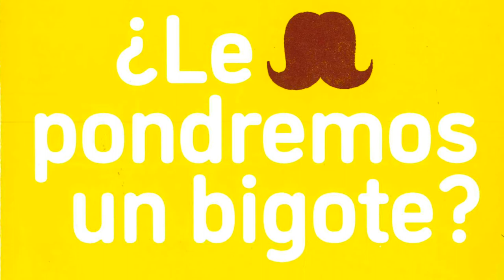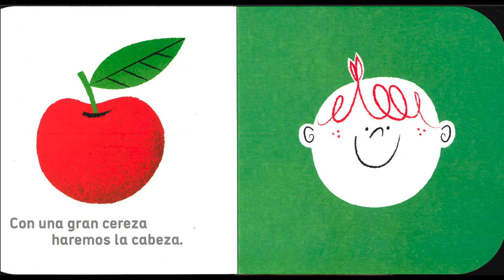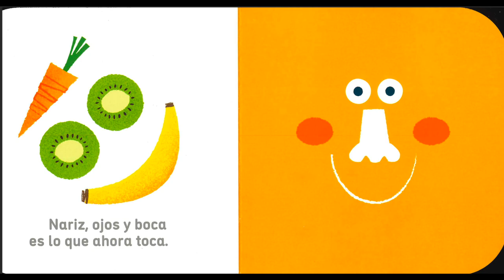¿Le pondremos un bigote? Español de España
Lectura del libro:

¿Le pondremos un bigote?

- Una lectura tranquila para "toma de contacto"
- Segunda lectura con ritmo y repetición para que los alumnos puedan seguir e intentar cantar la canción a la vez que el video.

Y viene con una canción genial (pero un poco rápida para mi gusto)

00:00 Intro
00:05 Introducción
00:015 1era Lectura
01:09 2nda Lectura, con ritmo y repetida 2 veces
02:31 Fin del libro